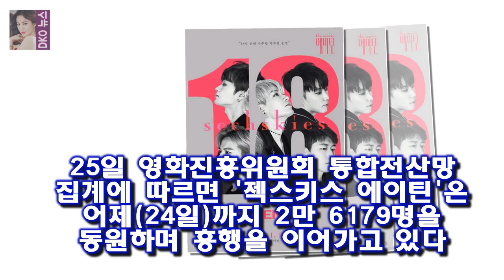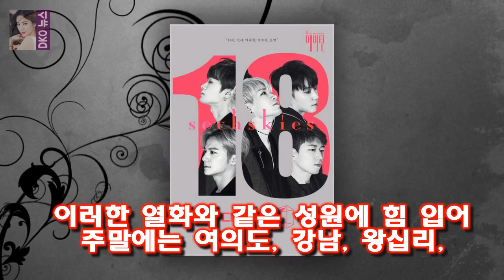젝스키스 에이틴 흥행 열풍 이어간다..스크린X 응원상영 개최 OSEN=지민경 기자] 지난 18일 전격 개봉한 젝스키스 에이틴이 팬들의 뜨거운 호응 속에 멈추지 않는 흥행 행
OSEN=지민경 기자] 지난 18일 전격 개봉한 젝스키스 에이틴이 팬들의 뜨거운 호응 속에 멈추지 않는 흥행 행보를 이어나가고 있다
25일 영화진흥위원회 통합전산망 집계에 따르면 젝스키스 에이틴은 어제(24일)까지 2만 6179명을 동원하며 흥행을 이어가고 있다
개봉 첫 주 젝스키스 에이틴을 관람한 전체 관객들 중 약 62%에 달하는 관객들은 스크린X 포맷을 관람한 것으로 나타났다

서태지와 비밀결혼식을 올린 이은성은 행복할까?  가수 서태지가 이은성과 이미 비밀 결혼식을 올린 것으로 알려졌습니다 :
어서와 한국은 영국 3인방 휴게소 음식에 만족...이런 아침 식사는 처음  MBN스타 신미래 기자] 어서와 한국은 처음이지? 영국 3인방이 휴게소 음식에 만족했다:
[★밤TView]해투3 이수경X김세정 여신들의 솔직한 수다 한판- 스타뉴스  25일 오후 방송된 KBS 2TV 해피투게더3에서는 해투동-여신과 함께 특집으로 배해선 이수경 한:
무릎팍도사 마지막회- 강호동의 눈물은 없었다  동시간대 시청률 1 위에 빛나던 때가 있었던가 하면  강호동의 잠정은퇴로 방송 중지가 된 적도 있었고  결국은 지금처럼 동시간대:
무릎팍도사 마지막게스트 김자옥의 대장암투병과 친언니의 자살  ( 김자옥이니까 독설  무릎팍이 영원할줄 알았냐 ? 라는 말이 강호동도 그리 아프게는 들리지 않았을 겁니다 .) :